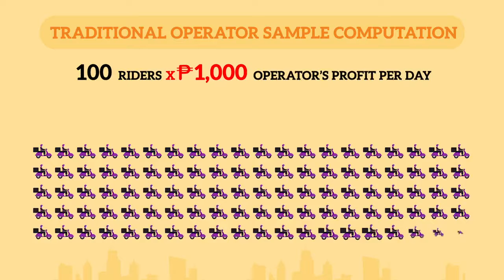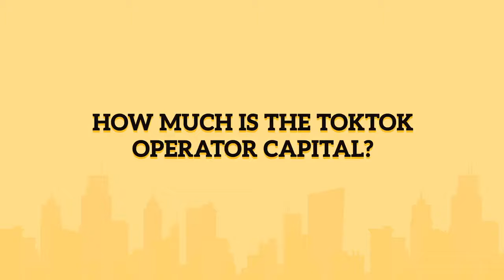TOKTOK DELIVERY FRANCHISE WITH MAINE MENDOZA P17.888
Habol na po sa Promo
❤️❤️Great News!❤️❤️
Join us in our 11 in 1 Online Franchisee Business for only P17,888 Worth P5.3M
Welcome to our Online Franchisee Food Conceopt
❤️Boy Bondat
❤️Mang BOKS MANOK!!
❤️Siomai King
❤️Noodle House
❤️Siopao da King
❤️Potato King
❤️Burger Factory
❤️wJC Health N Wellness n Beauty Products
❤️Toktok delivery service app
❤️❤️PH5,329,440❤️❤️
NOW for only ₱17,888
Limited Slots Only
Learn how to Earn
P15k-P450k per month
♥️♥️For Sioma king Noodle House Siopao da king Potato King Burger Factory Mang Boks Boy Bondat  Food concept
Coppermask is a must try
Para magregister, iclick lang po ang link sa ibaba. Ako po ang inyong magiging Toktok Operator.
Viber / Whatsapp#Marissa Lim Singapore